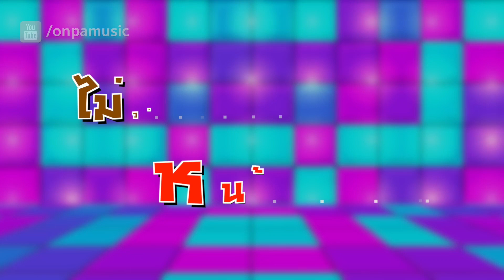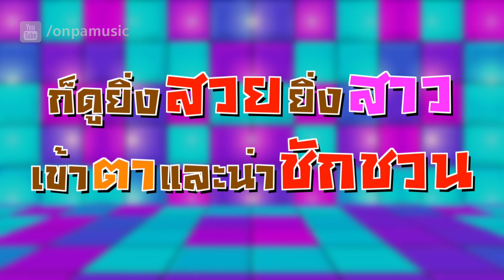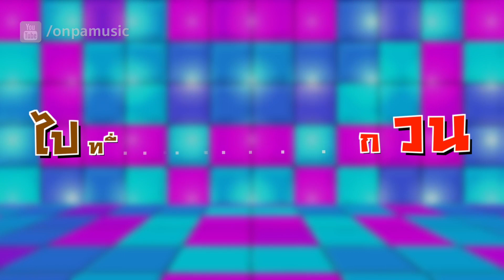เทพ โพธิ์งาม - เฒ่าหัวงู (OFFICIAL AUDIO)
เพลง : เฒ่าหัวงู (OFFICIAL AUDIO)
ศิลปิน : เทพ โพธิ์งาม
อัลบั้ม : เทพ ธันเดอร์ ชุด เมียคอยมาคุม